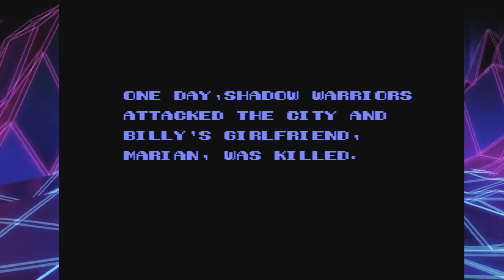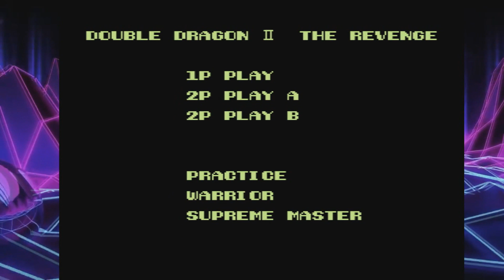🐉🐉DOUBLE DRAGON 2 FAMILY GAME (NES/FAMICOM), EL MEJOR DE LA SAGA?🐉🐉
💥MERCADOPAGO(Con mensaje en pantalla y voz) -En los directos.

(Boton "unirte" bajo el video)
➡DIRECTOS:
▪ Miercoles Retro  - 21hs
▪ Domingos  (Juegos mas actuales, charlas,etc) Entre 20:30hs y 21hs
⭐ Mira los canales recomendados por Silent Bits en la pestaña "Canales" ⭐